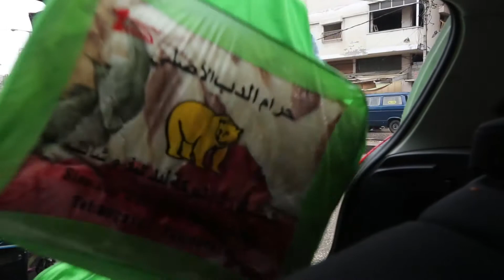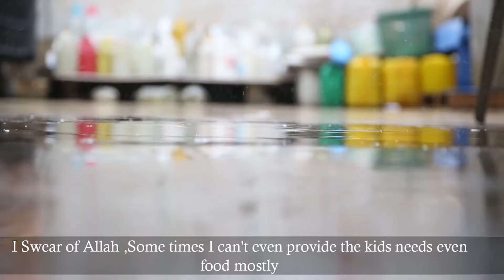Keep Me Warm Campaign Donate For Warmth winter in Palestine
Most importantly, in the first two years of the project, 25% of the profit that we will make in that business will be invested in other projects with high potentials that will bring life back to the village.

Organic farming, raising and breeding domestic animals, fish farming and others. Each of these newly created projects will be asked to run their businesses in the same way as the clothing store; pay it forward and create other projects, and thus the growth will be exponential.

Additionally, 10% of the money raised in the campaign will be immediately used to buy and give away blankets to poor people in the village, in order to shield them from the freezing winter.